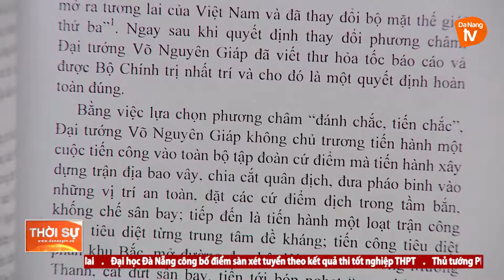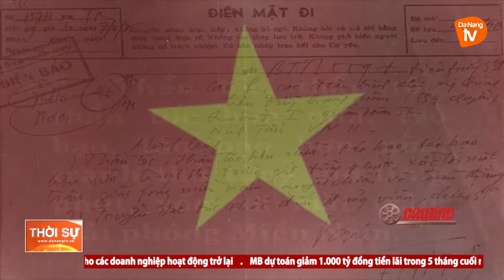VỊ TƯỚNG HUYỀN THOẠI